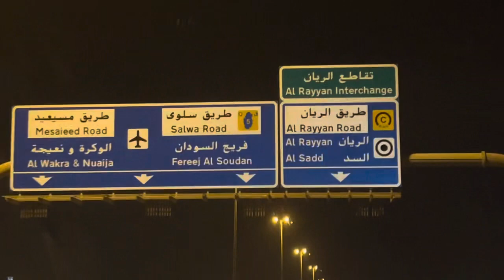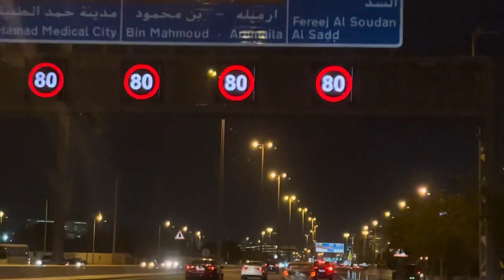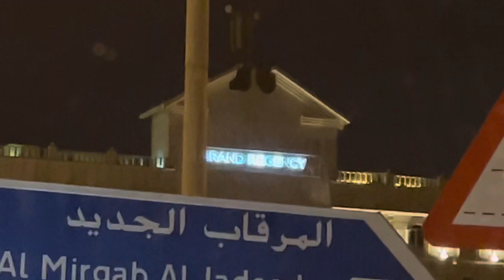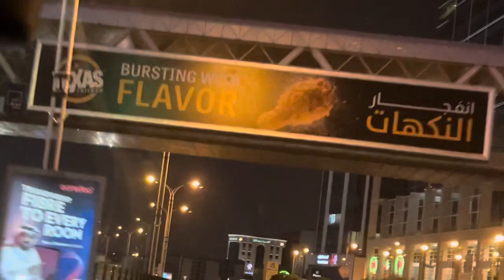Qatar - Doha - City at Night - Going to La Cigale Hotel - September 2023 - Street Videography